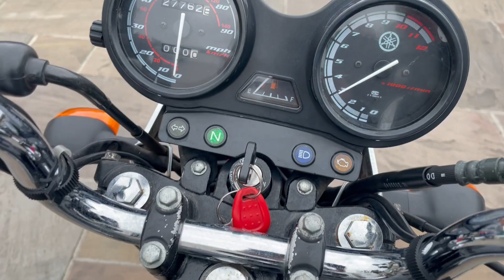YAMAHA YBR125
December 2007 Yamaha YBR125,27,762 Miles,good runner with some history, excellent commuter /learner bike, viewing by appointment only, nationwide delivery available